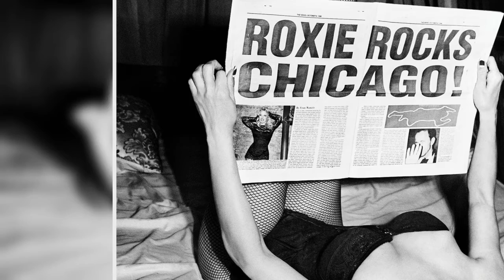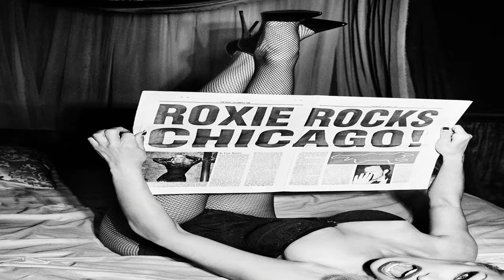Pamela Anderson hits ground running in NYC ahead of Broadway debut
Pamela Anderson is in a New York state of mind.
The 54-year-old “Baywatch” bombshell packed three suitcases and left her ranch on Vancouver Island, Canada, last week to come to the Big Apple, where she’s making her Broadway debut April 12 as Roxie Hart in “Chicago.”
She’s already playing the part of a real New Yorker — taking daily jogs in Central Park, incognito.
“That’s how I get my dose of dogs every day, because my dogs couldn’t come to New York,” she told The Post.
And just as Ander